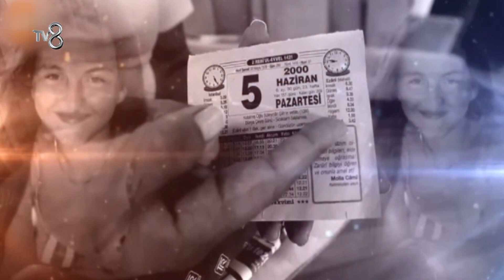Gülnur Adli Süreçte Neler Yaşadığını Anlatıyor - Paylaş Benimle 33. Bölüm